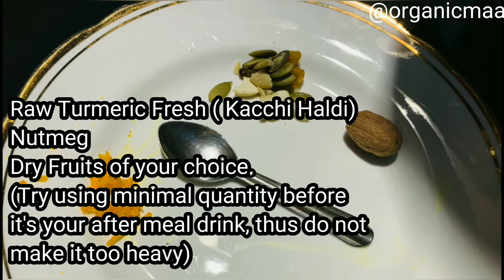हल्दी वाला दूध और फायदे | Turmeric Milk | Masala Haldi Doodh | Plant to Glass | Immunity & Sleep